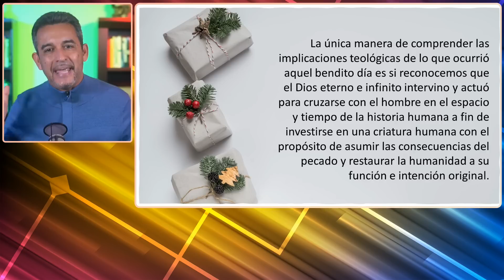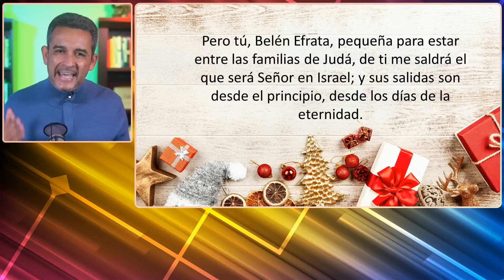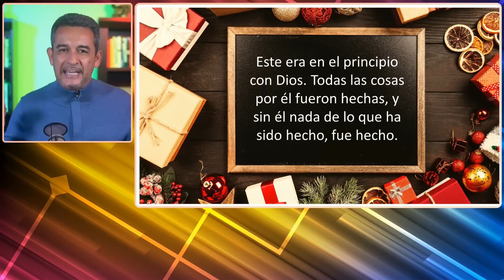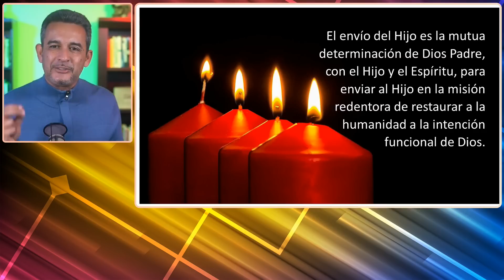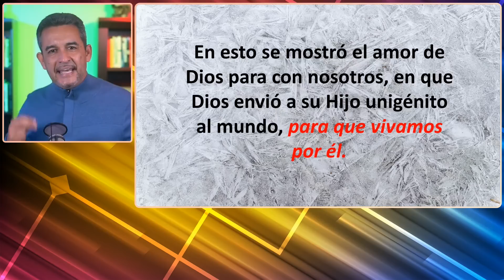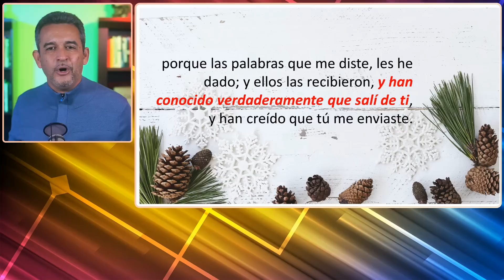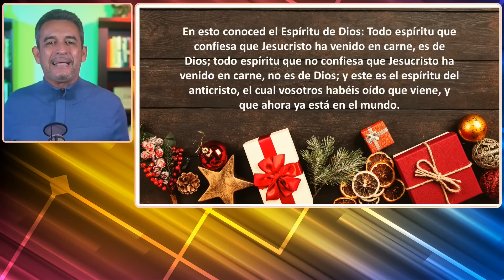La Navidad: La Unión de Dios y el Hombre en la Persona de Jesucristo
Esta es la segunda lección de la serie, Celebrando La Navidad En El Nuevo Pacto.

¿Deseas estudiar conocer a mayor profundidad el propósito eterno del Padre en Jesucristo?

Te invito a Matricúlate hoy en la Comunidad Virtual Transformados En Cristo y obtén 60 días de prueba completamente GRATIS.

Échale un vistazo a nuestra librería de recursos PDF donde puedes adquirir muchos de nuestros estudios sin la necesidad de estar tomando notas y viendo el video varias veces.